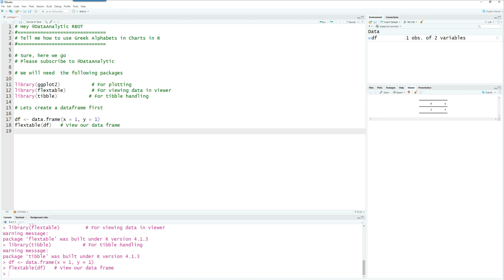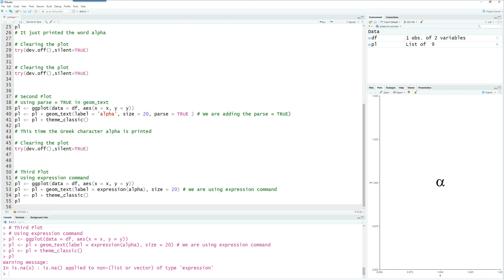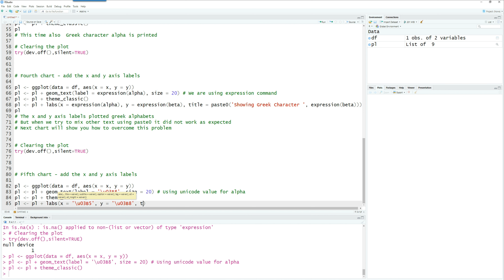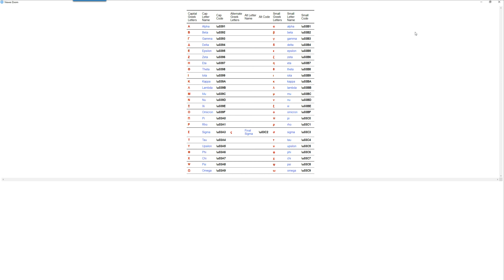DataAnalytic RBOT - Tell me How to show Greek Alphabets in GGPLOT for various statistical values.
How to show Greek Alphabets in GGPLOT to represent various statistical values. We evaluate different ways and also show you a full list of Captial and small Greek Alphabets, so that you can refer to them and create any statistical symbol from these.

We specialise in practical, concise and sharp videos on various data  related topics like statistics, visualisation, automation, validation.

We mainly create videos on R, Python and other related technologies which compliment the data science needs.

If you are beginner then watch this video to get started

DPLYR series - DPLYR is one of the most important tool in data handling. Learn all about it in